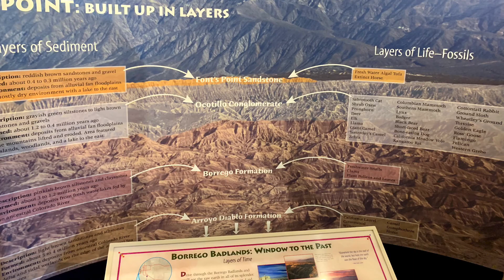Anza Borrego Desert Park in 3 minutes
A composition mixing my own fusion composition of Bhangra with Latin and Disco. Set to beautiful views and artwork of Anza Borrego desert Park, California, USA!

My channel features various hand-picked sites around the world. Set to Music composed in GarageBand using Apple Loops blended with original content.

Photography using iPhone.

If you liked this, try  “Grand Canyon West in 2 minutes”

And in less than 5 minutes, do virtual sight-seeing tours around the world to Australia, New Zealand, Iceland, Scotland etc. all set to great music! Or reminisce on your past visits!